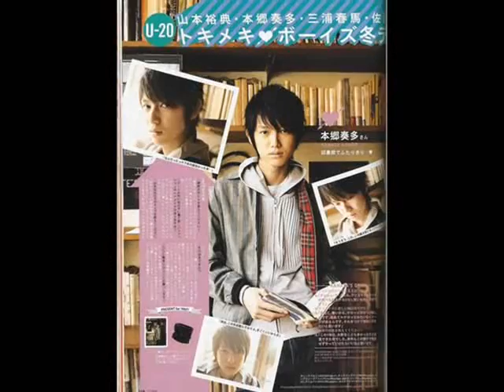kanata hongo cute photo collection:)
heres kanata hongo kawaii pictures.. i know all pixs seen too familliar but even thou plz..rate it n comment.. i was use to make this coz.. we know kanata hongo is so kawaii and maybe the song fit to him..^_^
すべての希望を愛して..!...